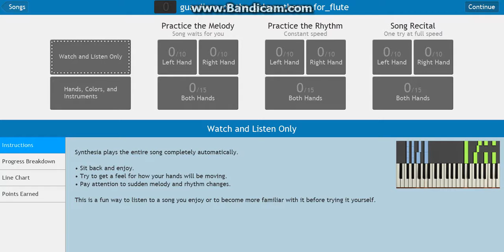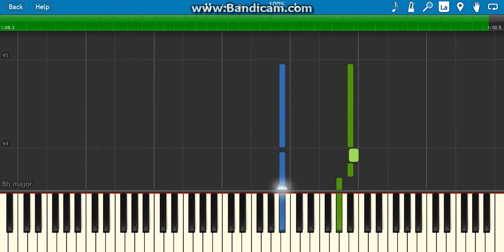guardians of the galaxy vol 1&2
I hope you guys in enjoy all of my videos that have uploaded in the past and hopefully in the future to gain subsribers